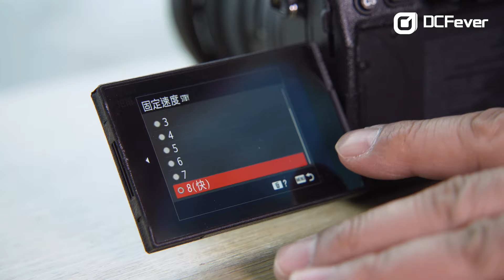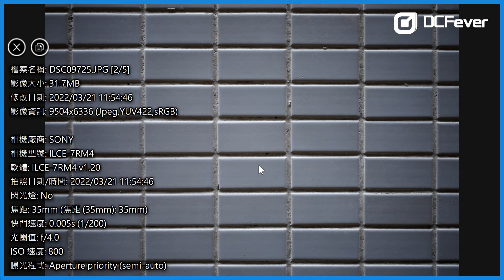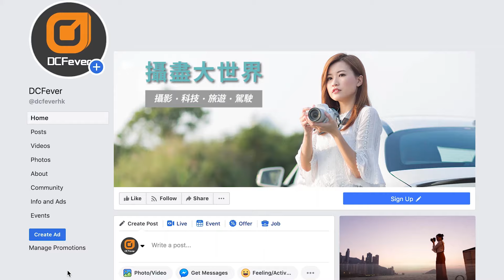上手試 Sony FE PZ 16-35mm f/4 G 兼顧拍片又輕便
Sony 公布新一代小三元的廣角鏡 FE PZ 16-35mm f/4 G，新鏡不但更加輕便，更改用電動變焦。而不論變焦還是對焦，鏡身都不會伸縮，而且變焦速度亦可根據用家操作改變，完全兼顧到現時不少用家在拍片上的要求。今次我們就借來為大家上手試試，看看此鏡還有什麼特別之處！